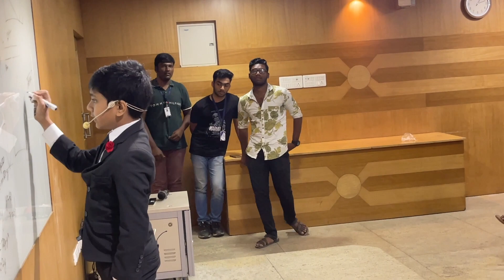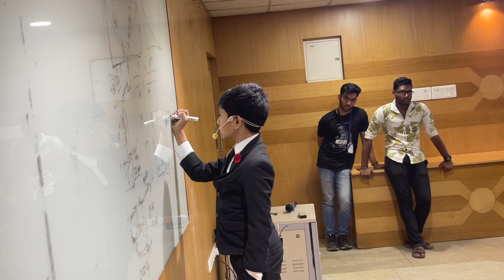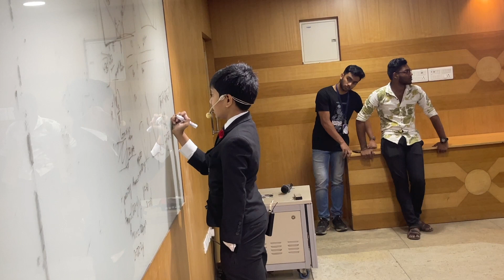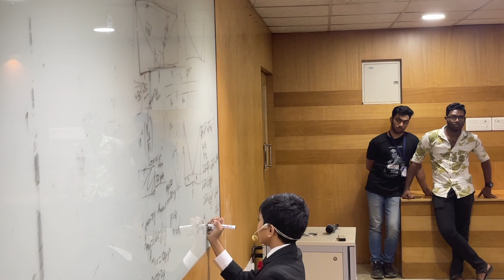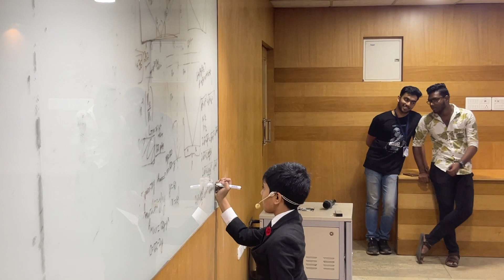Physics Lec 4 : Light | Jain University